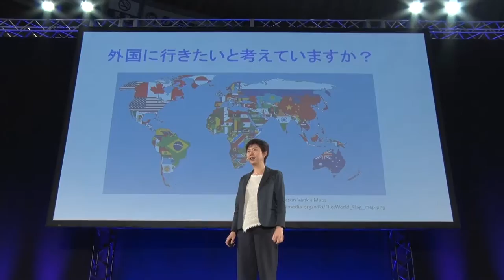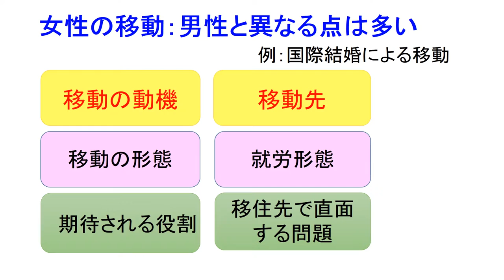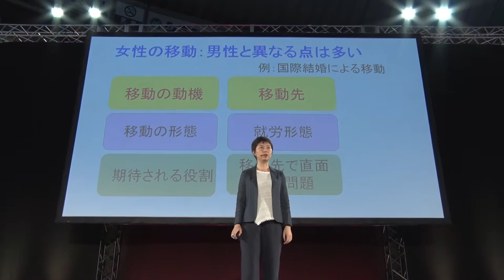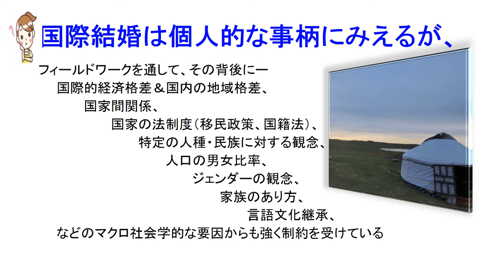フィールドワークを通して国際結婚を考える／長崎大学 賽漢卓娜 先生【夢ナビTALK】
賽漢卓娜 先生のプレゼンテーションに興味を持ったら以下をチェック！
★賽漢卓娜 先生の800字講義一覧
【もっとも多い国際結婚のパターン～日中国際結婚の真相を見る】